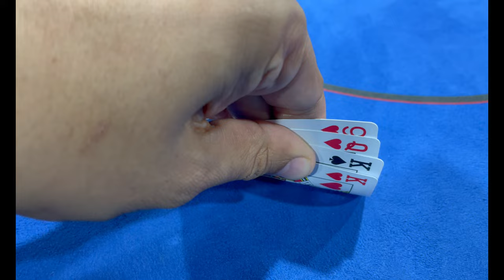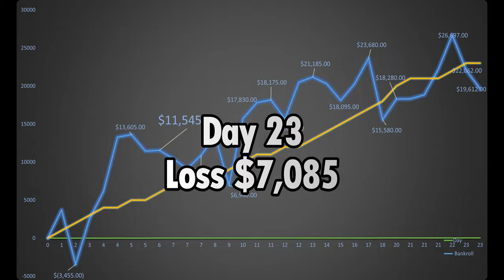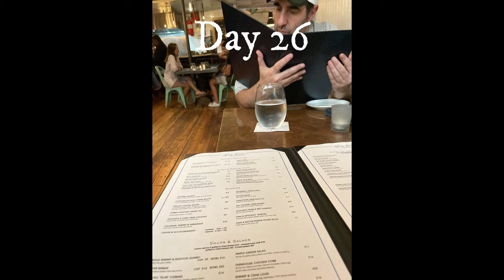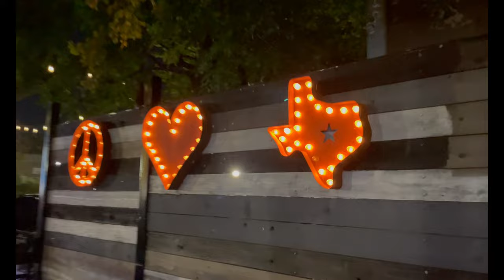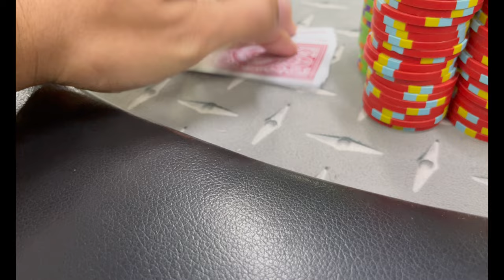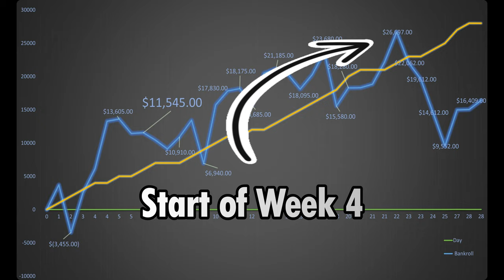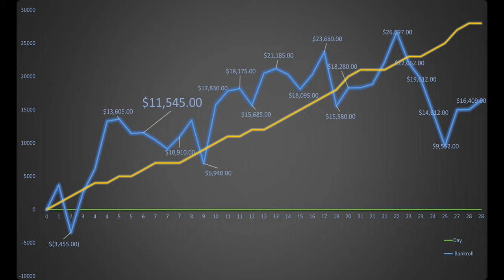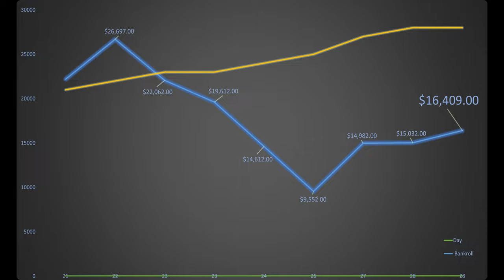$17,000 Poker Downswing | Biggest Loss on PLO Poker Challenge | Vlog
On This Channel, You will find the biggest poker tournament, highlights of WSOP 2022, WSOP table results, poker hand highlights, monster poker hand, crazy poker hand history, bankroll management, poker cash game, world series of poker all tournament, live poker strategies, poker best videos and poker related best videos. Enjoy your best poker tour with poker stallions.

Poker Stallions presents the journey of 15 Houston based poker players, all starting with the same bankroll, sponsored by the Legendary Mattress Mack over the summer of 2022 in Las Vegas, NV.  Follow us to enjoy hand history chats, real live poker strategies, the highs and lows of tournament poker, the roller coaster ride of what it's like in Vegas living on a budget, nights out on the town, golf outings, and more.

Follow Will Leffingwell - The Poker Cowboy on Instagram - @thepokercowboy

Remember to take a look at our newest videos and more unseen poker highlights footage .